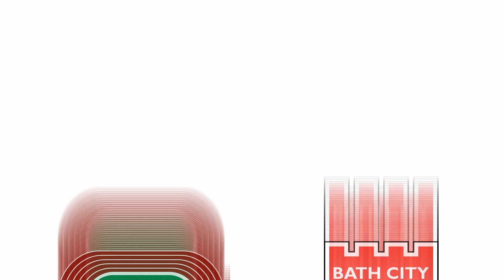The Time a University Nearly Had a Professional Football Team: The Story of Team Bath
Looking at the fascinating story of a British university football team that nearly went pro.

Our Links
Twitch.Tv/TheFootballFansShow
Twitter.com/TFFSLive
Facebook.com/TheFootballFansShow